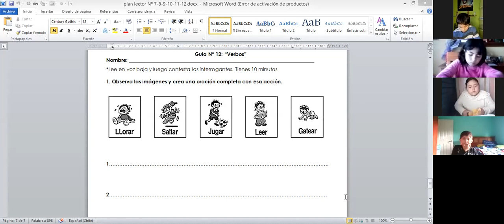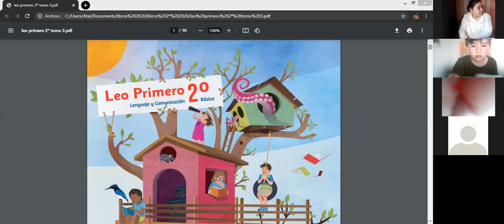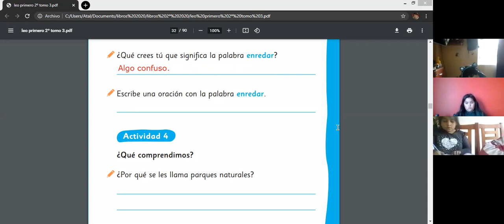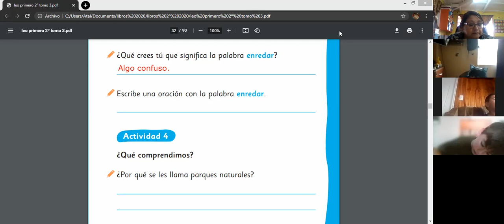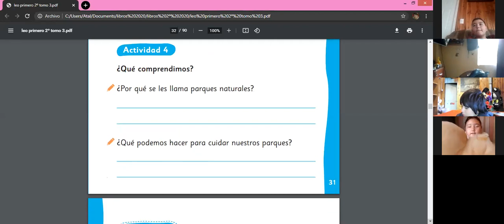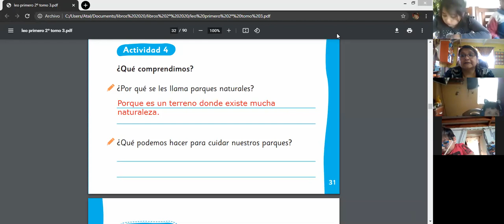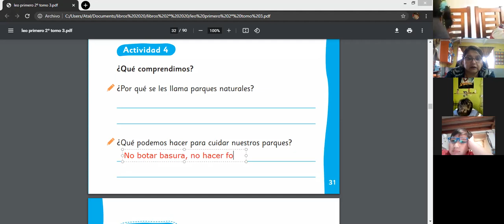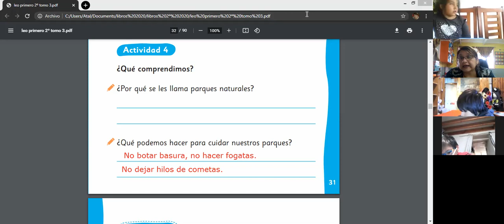3º básico jueves 08 de abril 2021 Lenguaje 2ª parte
Plan lector nº 12 "Verbos"
Trabajo en el texto "Leo primero 2, tomo 3" página 31.